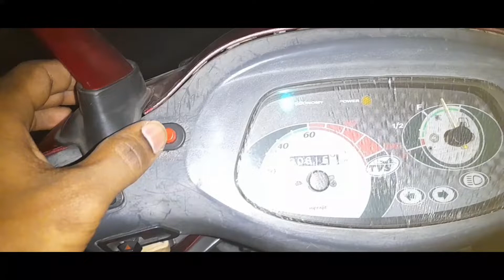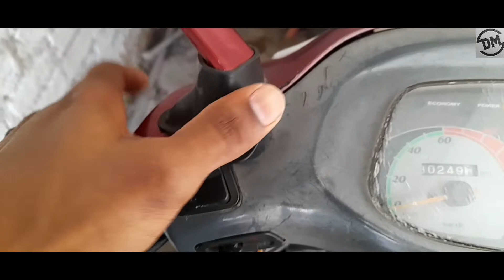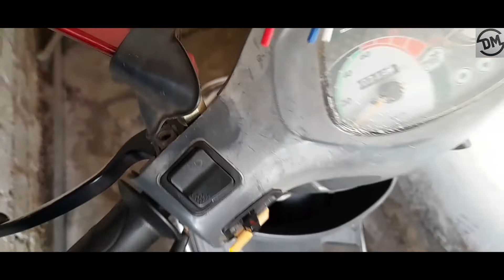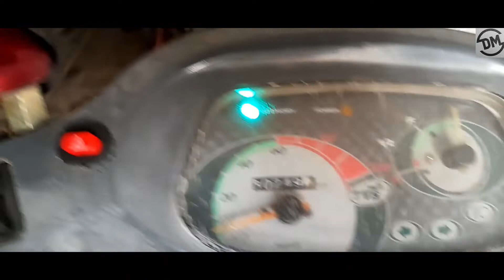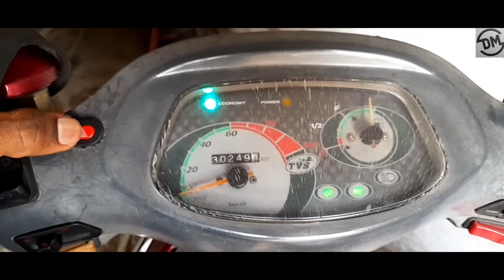Universal Hazard Light Switch in Scooty Pep Plus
Hello  Friends

                   D€€p@k M○d‍‍‌‌‌‍‌‌‍‍‍‌‍¡f¡c@t¡ons

How to install a Universal Hazard Light Switch in Scooty Pep Plus
You can also installed in your home
Just a simple process of installation
I will Explain Everything briefly in this Video

               No Need Extra Wire
                   No Need Relay
                 No Warranty Void

  《 Do not skip this video to miss any point 》

And you will Support me and
Help to Grow our channel

                      Keep 🙏🙏Supporting

Give it a Thumps Up👍👍

         Chhattisgarhiya Sable Badhiya

            D€€p@k M○d‍‍‌‌‌‍‌‌‍‍‍‌‍¡f¡c@t¡ons